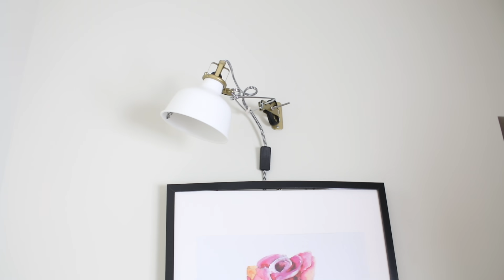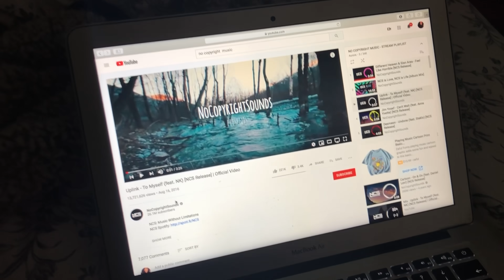DUERMO EN EL SÓTANO - NIÑERA EN USA